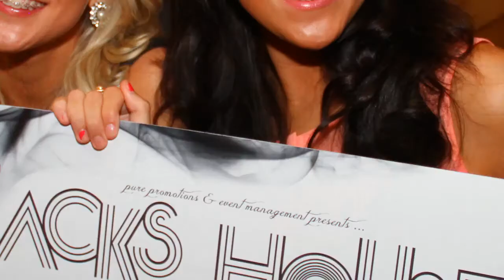Jacks House Events promo video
Jacks House is the freshest funky house night to hit the North-West club scene in years!
Specialising in nothing but funky, feel-good, sexy house music, Jacks House brings a taste of Ibiza back home to the UK.
Launching in Wigan, Liverpool and Manchester in 2012; Jacks House Events are becoming the most anticipated events around!

Jacks House - coming to a club near you soon!!

Resident DJ's include:

- Dom Townsend (HedKandi, Ministry of Sound, Space Ibiza, Plastik Ibiza, HedKandi Bar Ibiza, Pukka Up bar Ibiza)

- Peter Piorun (Circo Liverpool & Garlands Boat Parties)

As mentioned above, Jacks House Events bring a taste of Ibiza to the UK and at each event, they bring you the HOTTEST live acts including our residents:

- HedKandi saxophonist Tom Da Lips

After playing at several different venues in Chorley and Preston Tom made his Manchester Debut aged 18 playing two sets a week at Baby Grand, St Peter's Street. From here he was approached to be resident saxophonist at Atlas Bar, Deansgate Locks. He took the opportunity and still holds the residency title to this day!!

Now with over 14 years experience Tom has played along side DJ's such as The Freemasons, K-Klass and David Dunne. And he's ripped up a string of bars and clubs across the country.

After being recommended to HedKandi Tom is now taking regular bookings from the World Famous brand and has travelled with them to countries such as Spain and Sweden. He has also taken bookings from private clients in Stavanger, Norway and has a list of other potential bookings Worldwide to be confirmed.

Tom has continued to develop new skills and techniques to adapt his style to the popular genres of today and is fast becoming one of the most popular musicians of his kind!!

- HedKandi Percussionist G-Percussion

Gareth Rathbone's growing demand and reputation for playing unsurpassed percussion alongside some of the UK's best DJ's has currently placed him amongst the best percussionists in the UK. With his ability to provide an alternative beat to some of the most progressive house and dance music currently available this is now
setting a new trend for others to follow.

G has worked for some of the biggest names around which include Miss Moneypennys, Gatecrasher & Hed Kandi.

G first started playing percussion in 2002 for Birminghams Miss Moneypennys after being recommended to the owners of the onetime Birmingham super club by close friend and rugby legend Martin Offiah. He then went on to play for Miss Moneypennys and their exclusive Chuff Chuff Parties for over 8 years, after Moneypennys he then went on to be resident percussionist for Gatecrasher Birmingham (He also played at the grand opening of the £5 Million pound super club back in 2008) G has played at venues nationwide which include venues like Bushwackers Worcestester, Circo, Albert Dock Liverpool, Unit Bar Carlisle, Mechu, Birmingham, Sakura, Reading for Hed Kandi as well as Gatecrasher Nottingham to name a few.

2010 has been a great year for G Percussion which was capped off with him making his debut for Hed Kandi at Club Sanuk in Blackpool on NYE 2010/11.

Uber-successful artists such as Dizzee Rascal and celebrities which include Rugby legend Martin Offiah and TV actor Will Mellor -- all of whom have openly professed to have loved his sets.